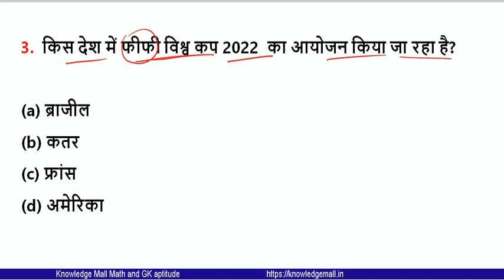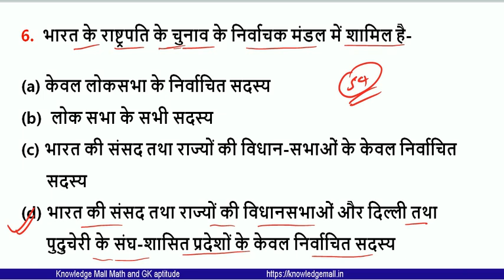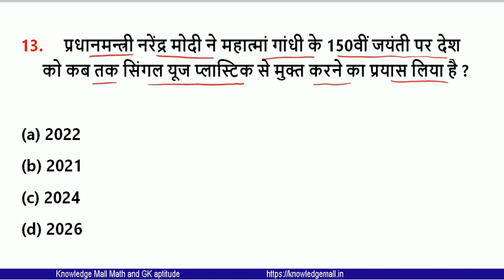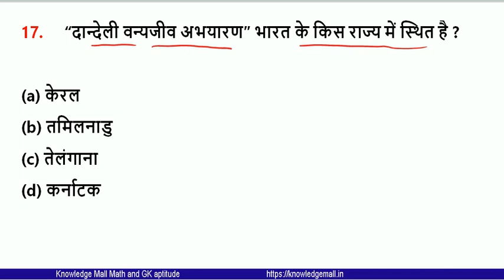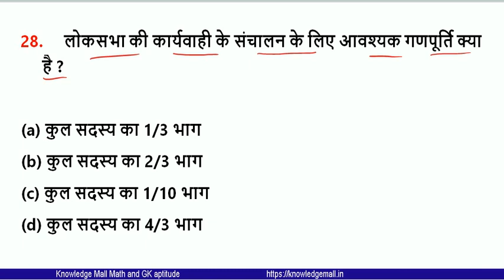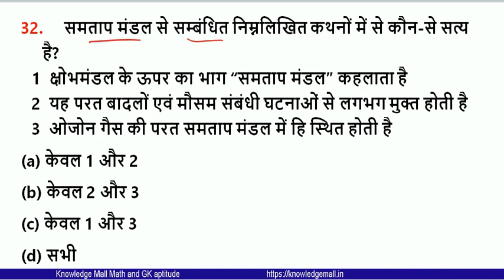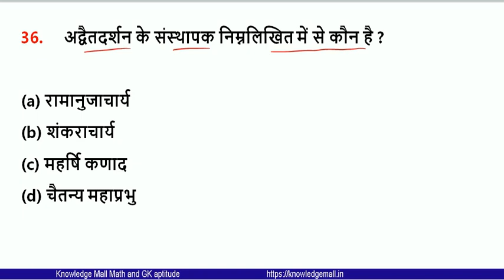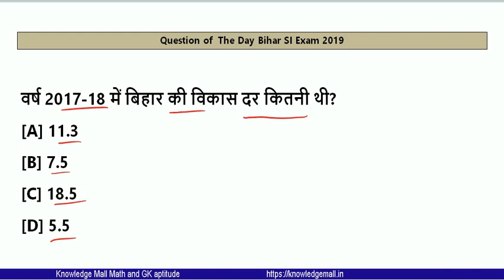Gk/GS/Current Affairs Bihar Daroga SI 2019| Bihar SI MCQs set 64 | बिहार दारोगा Free PDF 2019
Exam Date 22 December 2019 PT

Bihar Police SI (BPSSC)
Post- Sub Inspector, Assistant superintendent jail, sergeant
Number of post vacancies - 2446
Exam Based Questions (पुलिस अवर निरीक्षक) 2019

Icon को Press करें ताकि Video का ✔️Notification मिलती रहे।

दोस्तों हम बिहार दारोगा का objective questions लेकर आए हैं। जो exam के लिए बहुत ही महत्वपूर्ण हैं।
Playlist से आप सारी Video देख सकते हैं।

Exam Notes के लिए pdf Download करना ना भूले।